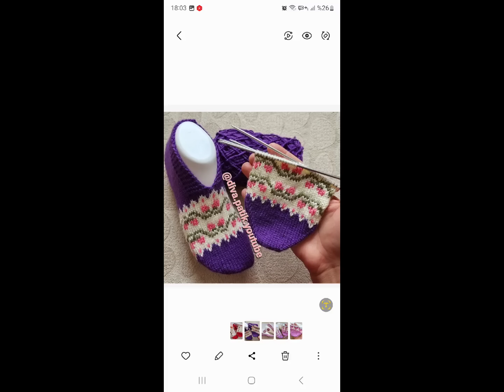Birbirinden güzel 60 farklı patik modeli /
Patik yapılışına dair her şeyi kanalımda bulabilirsiniz. Abonelik ücretsizdir.